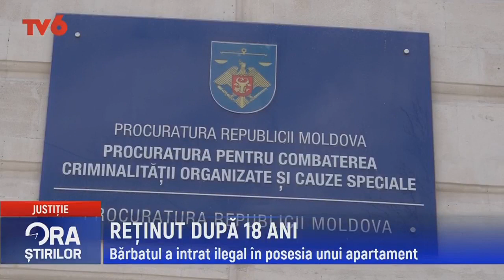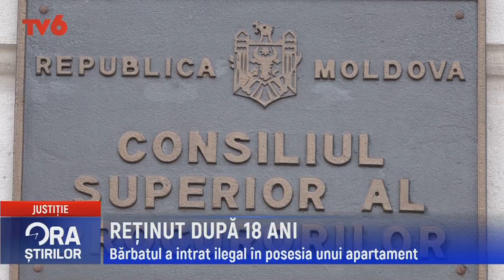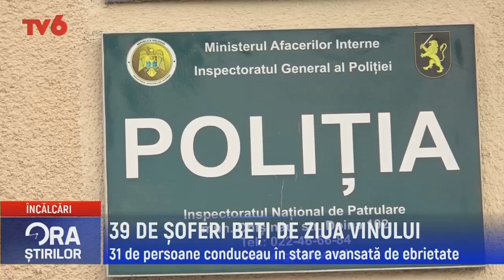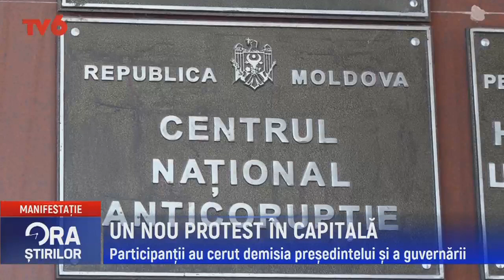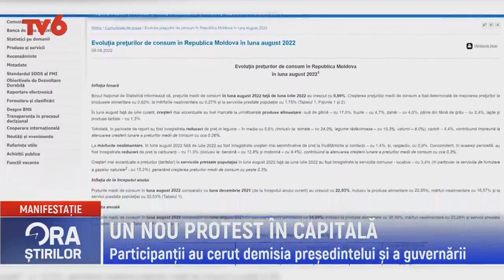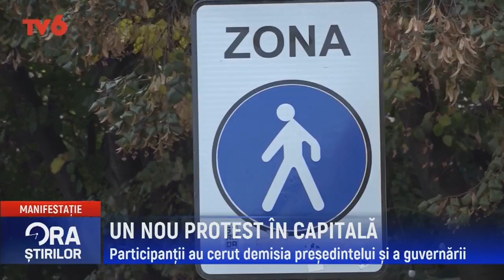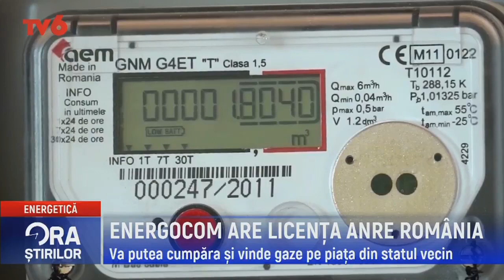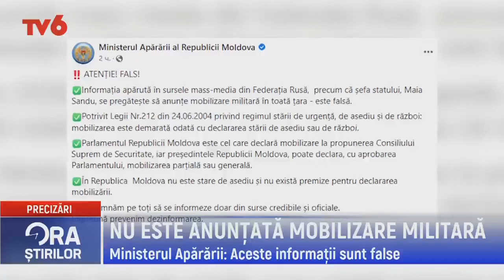Ora știrilor la TV6 2022-10-03 | 17.00